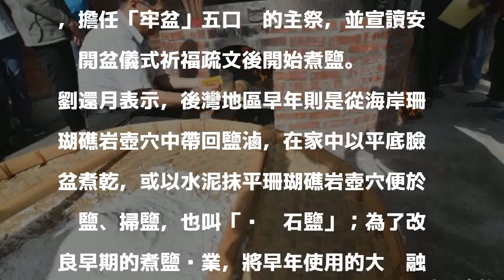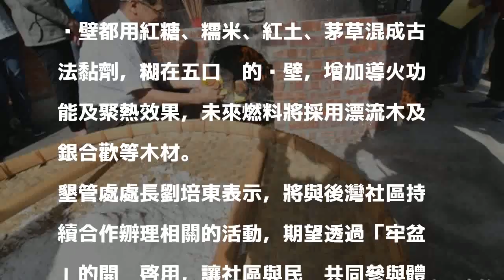後灣打造「傳說廚具」！ 煮出全台唯一「硓咕鹽」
〔記者蔡宗憲／屏東報導〕車城後灣村早年有煮海鹽使用的傳統，作家劉還月最近與墾管處合作，改良《天工開物》中的「牢盆」作為爐具，今邀請地方人士正式啟用，未來將重現當地煮鹽產業，成為社區遊程的一大特色。

發表評論評論如下。